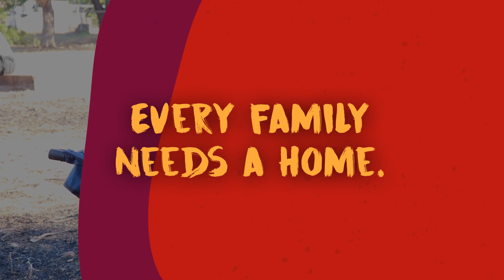'I will do anything to keep my kids safe' | Families forced into homelessness by our government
Mickayla is demanding government action on housing for her kids, and for the 8,000+ families in the NT who also need a home.